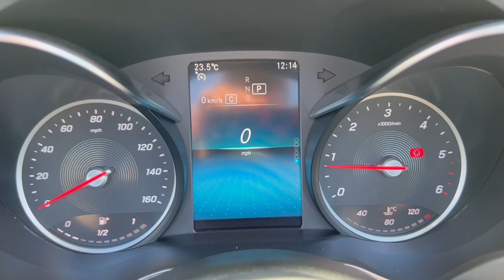2020 MERCEDES C300d CABRIOLET AMG LINE CONVERTIBLE Diesel for sale Castle Motors